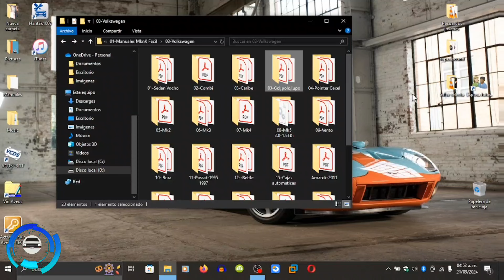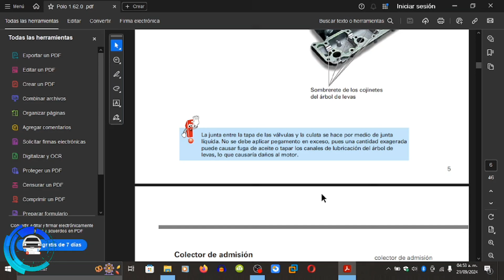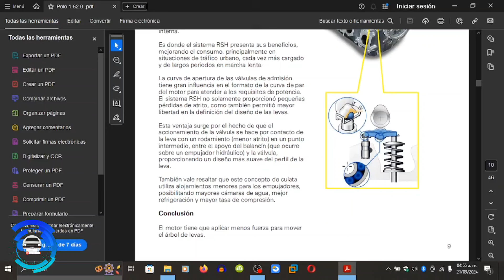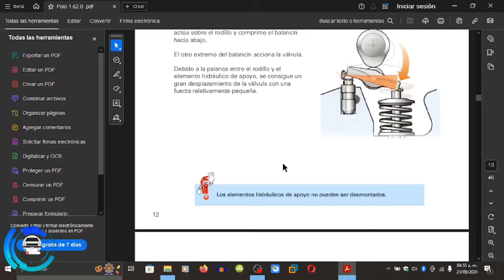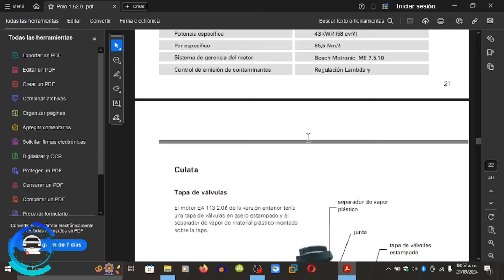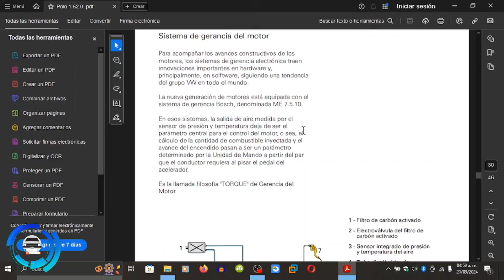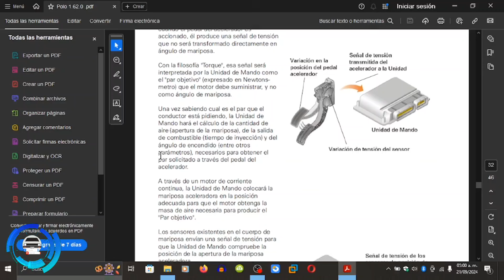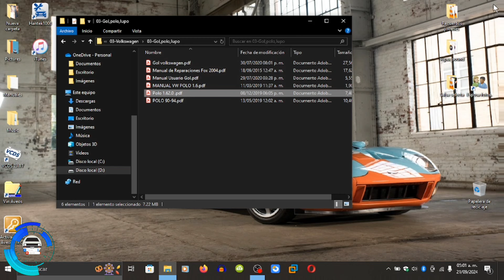Mis libros de taller Volkswagen Gol,Lupo,Crossfox 1.6 2.0.